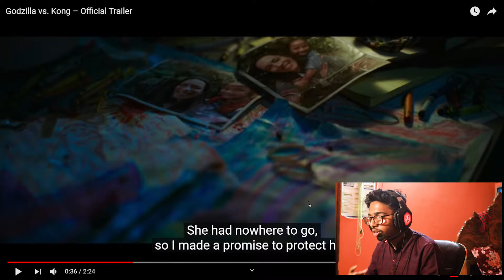Godzilla vs. Kong – Official Trailer | VFX Reaction | Reaction Video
Godzilla vs. Kong – Official Trailer

Assalamu Alaikum. Thanks for come to read this description. we try our best to make you Experts. if you like this video please hit the like button and share this video with your friends . Your one share gives us so much inspirations. And yes we will upload more videos if you support us.
Do love, get love . Thank You💘

Based on Entertainment videos 😍

Music we used by
⚡Best Epic Suspenseful Action Background Music (No Copyright)

Page Admin
Al-Mamun Chowdhury

Script, and Direct by  😍
Al Mamun Chowdhury

Edit by 😍
Al Mamun Chowdhury